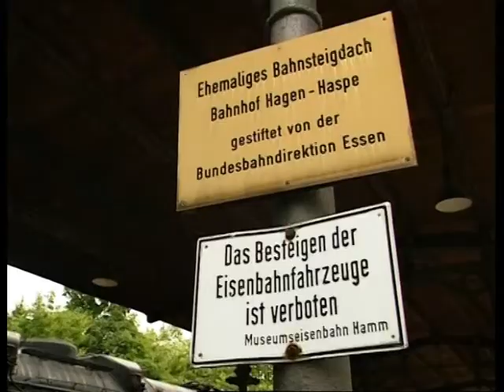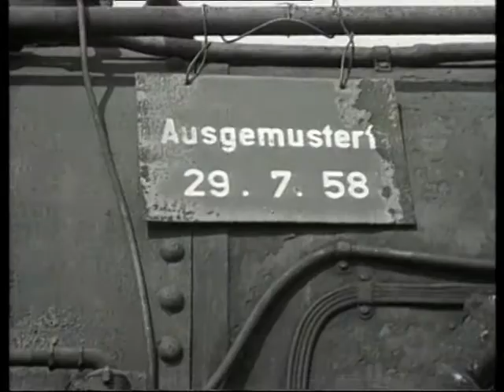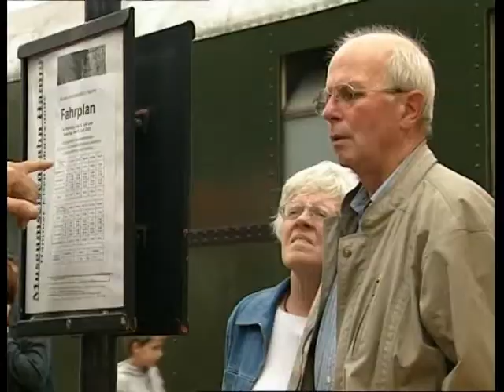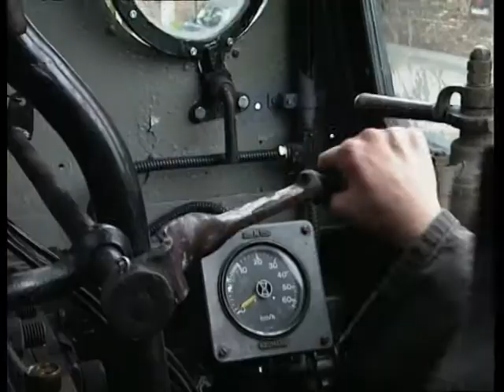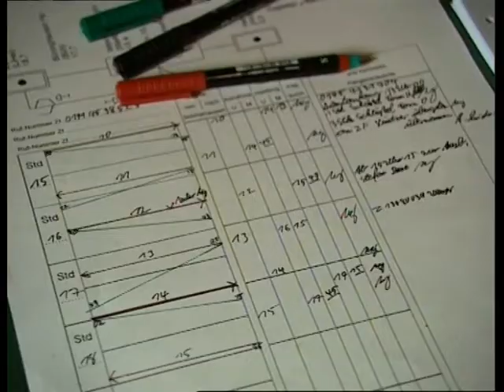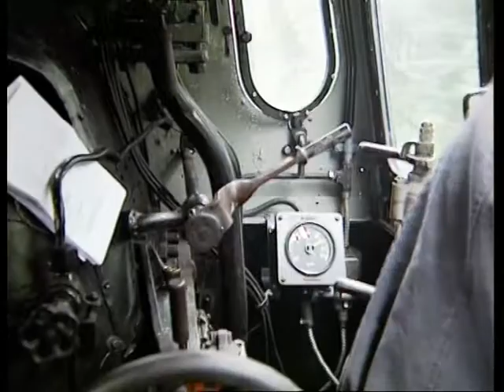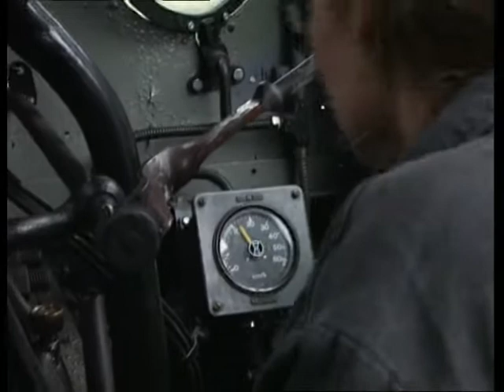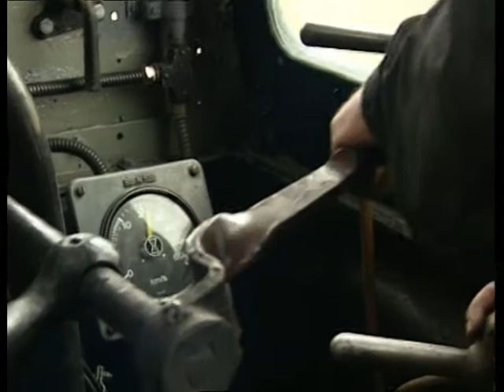Hammer Dampf- und Frauenpower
Eine Reportage über die Hammer Eisenbahnfreunde und ihre Lokomotivführerin Michaela, eine von nur zwei Frauen in Deutschland, die die Berechtigung haben, Dampflokomotiven zu führen. Ein Film aus der SWR-Reihe "Eisenbahnromantik" von Filmemacher Hektor Haarkötter.